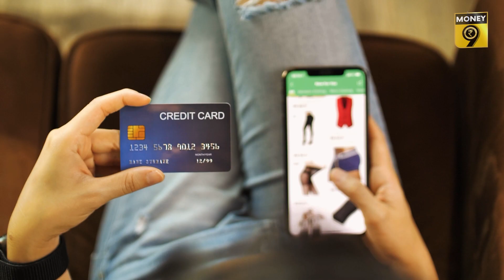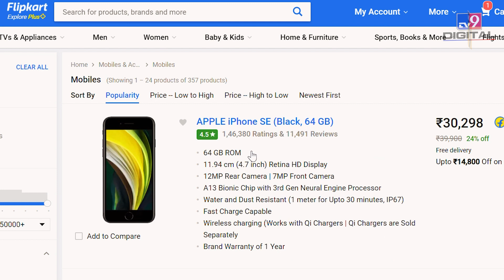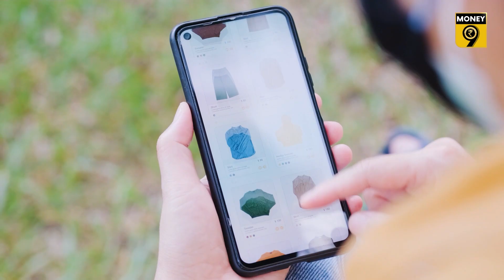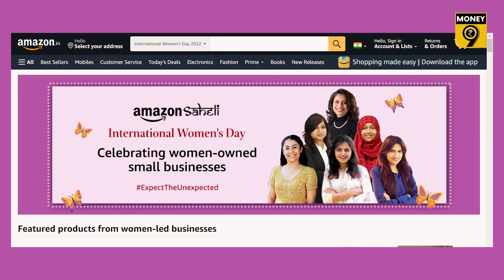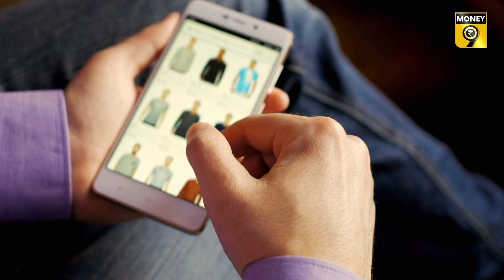EP8: Kharch Bahadur | Online Shopping में कैसे बचाएं पैसे? How to get best deals on shopping sites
ऑनलाइन शॉपर्स अक्सर कुछ ऐसी गलतियां करते हैं जो उनकी जेब पर भारी पड़ती हैं...यहां हम आपको ऐसी टिप्स दे रहे हैं जो आपको पैसे बचाने में हेल्प करने वाले हैं...तो जरूर देखिए ये खास वीडियो..